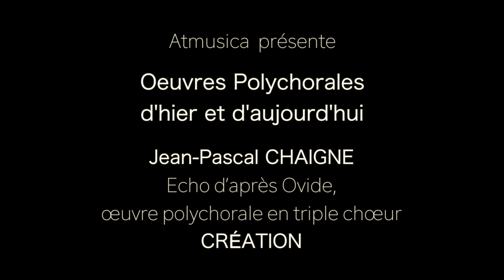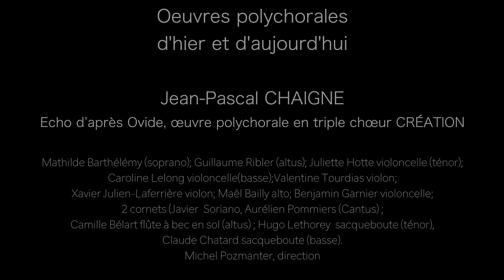Jean Pascal Chaigne Echo Atmusica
Concert de l'Ensemble Atmusica du vendredi 7 février 2020 salle Ockeghem à Tours.

Echo, d'après Ovide, création pour triple choeur de Jean-Pascal Chaigne, en partenariat avec l'HEM de Genève et en collaboration pédagogique avec le Département de Musique ancienne du CRR de Tours.
Michel Pozmanter, direction
Chœur 1 : Mathilde Barthelemy, Guillaume Ribler -  voix
Juliette Hotte, Caroline Lelong - violoncelles
Chœur 2 : Valentine Tourdias-Becker, Xavier Julien-Laferrière - violons
Maël Bailly - alto ; Benjamin Garnier – violoncelle
Chœur 3 : Javier Soriano, Aurélien Pommiers -  cornets
Camille Bélart - flûte renaissance
Hugo Lethorey, Claude Chatard -  sacqueboutes